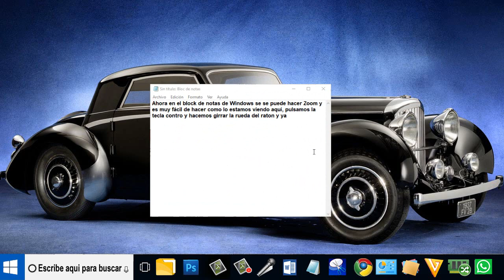En bloc de notas Ahora podemos agrandar los escritos - Fácil de hacer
En bloc de notas Ahora podemos agrandar los escrito. Para agrandar las fuentes de nuestros escritos en bloc de notas solo tenemos que realizar un simple paso